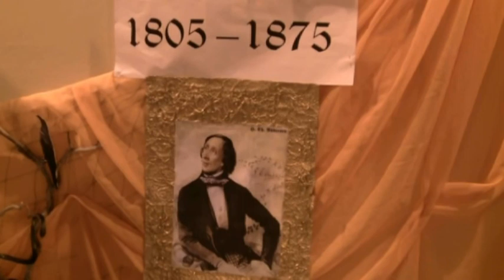Spotkanie z Andersenem - SP1 w Kórniku 10.12.2011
Spotkanie z Andersenem, Szkoła Podstawowa nr 1 w Kórniku